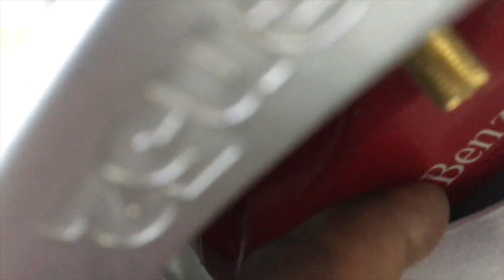How to Install Clutch Pedal and Big Brake Upgrade : AE82 FX16 K24 Swap Part 16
JDM Leno install clutch pedal, mocks up a BBK and reveals the wheels.